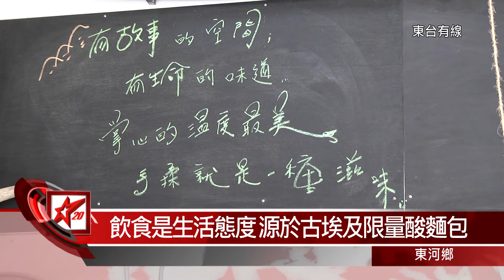20150416飲食是生活態度 源於古埃及限量酸麵包